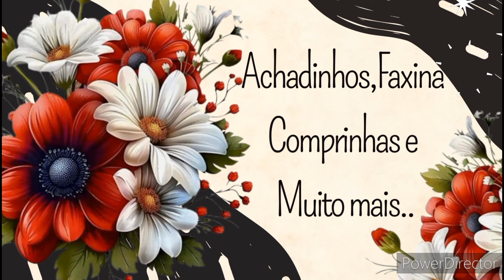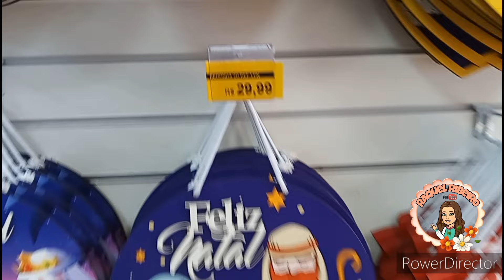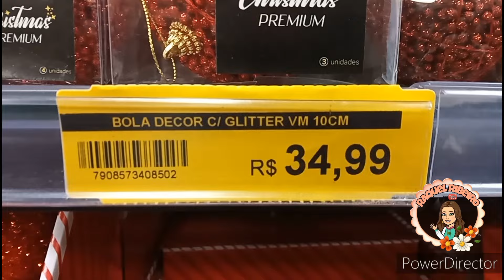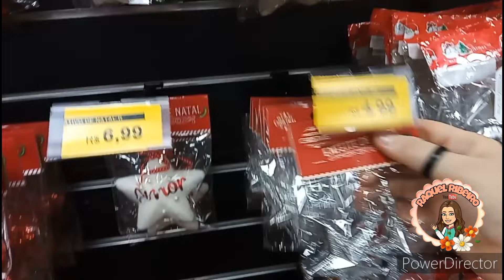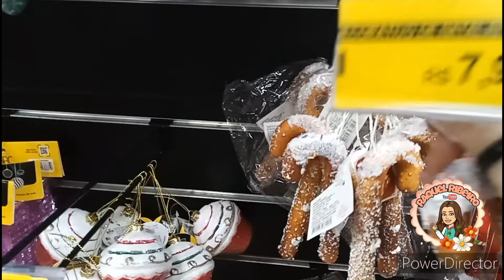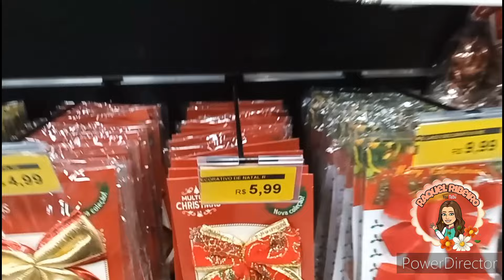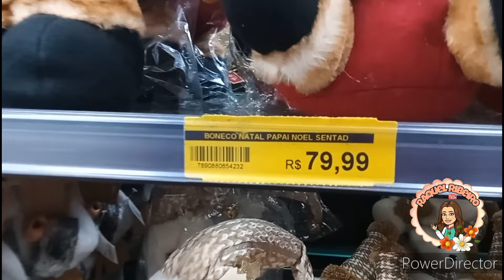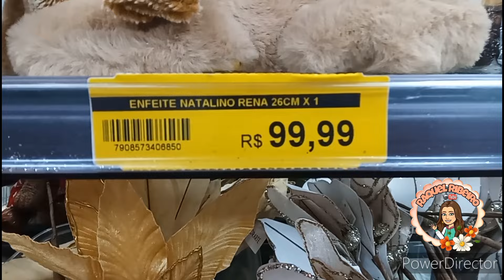✅NATAL 2024 TENDÊNCIAS E LANÇAMENTOS|DECORAÇÕES DE NATAL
📌Endereço da Loja 👉 R. Isidro Rocha, 1230 anexo - Vigário Geral, Rio de Janeiro